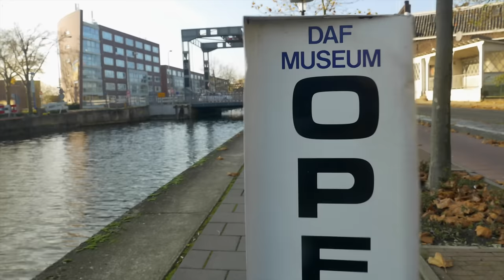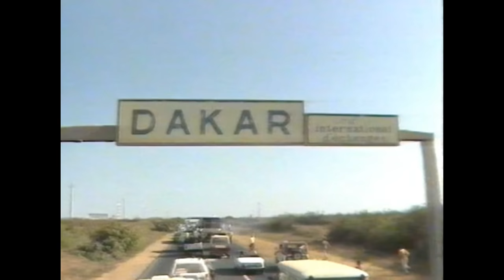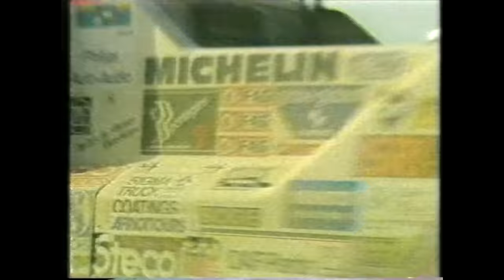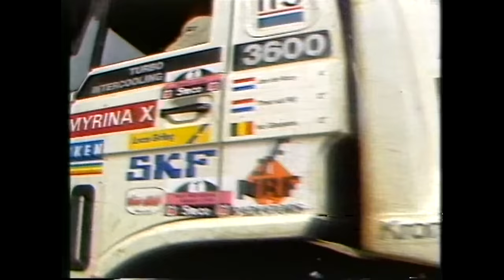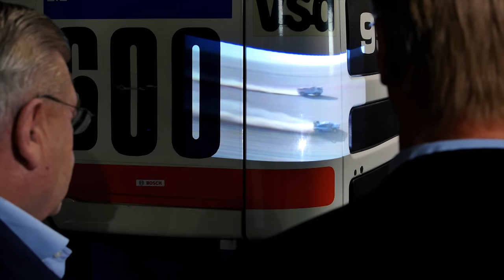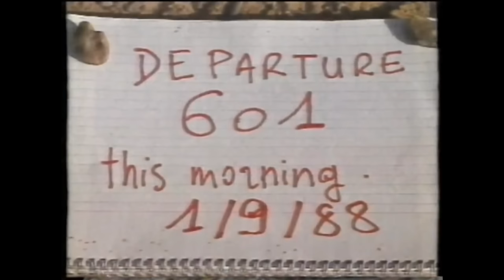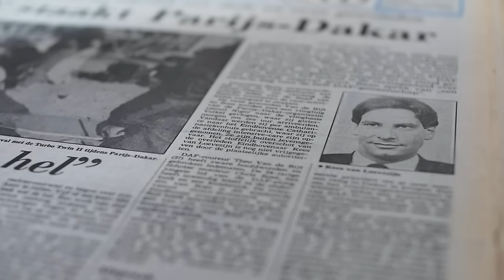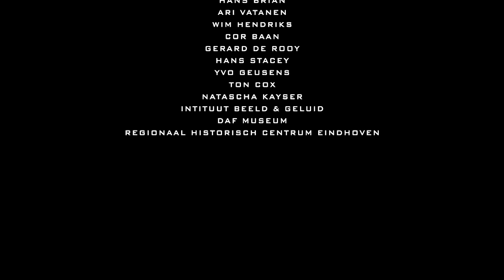Voormalig Dakar-winnaar Jan de Rooy vertelt over DAF | Documentaire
Documentaire waarin wordt teruggeblikt op de overwinning van Jan de Rooy in de DAF Turbo Twin in de Dakar Rally van 1987. Welkom op het YouTube kanaal van Omroep Brabant! Hier vind je nieuwsvideo's over alle actualiteiten in en rondom Noord-Brabant, misdaad, entertainment, sport en evenementen uit de provincie. Omroep Brabant is één van de grootste regionale omroepen van Nederland.